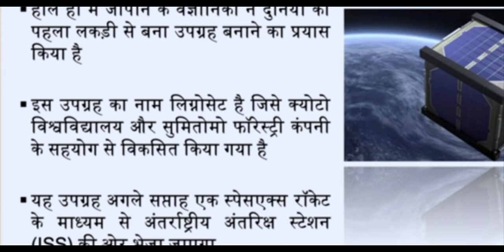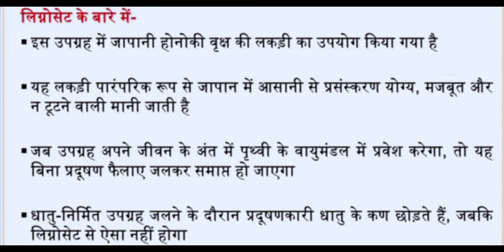world wooden satellite launch किया गया है 5 November को